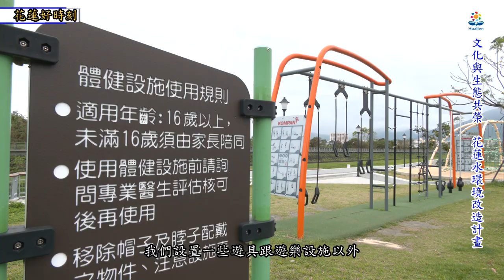文化與生態共榮 花蓮水環境改造計畫